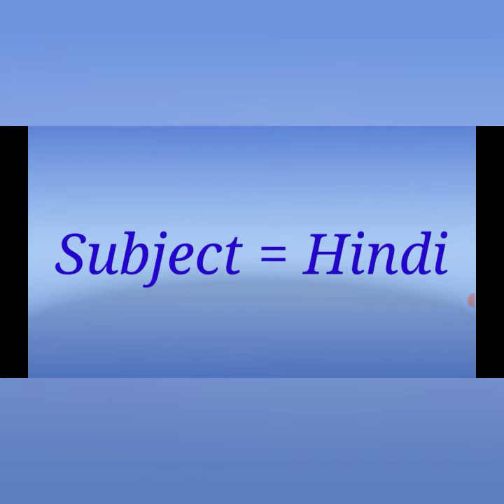Class Sr.kg ( Hindi )